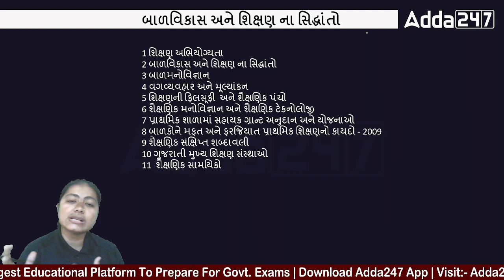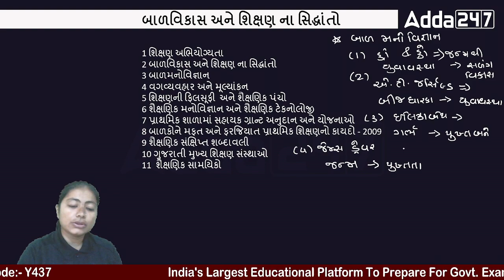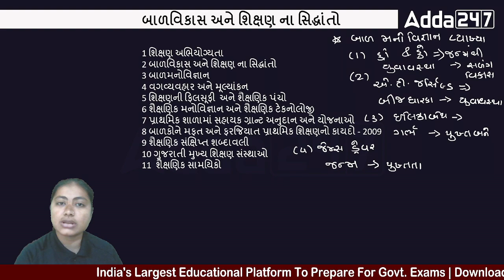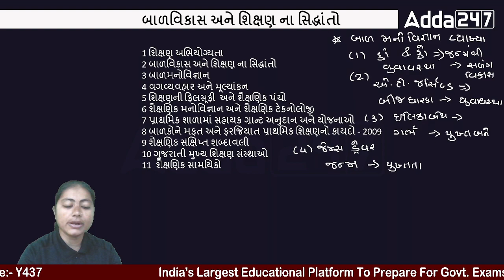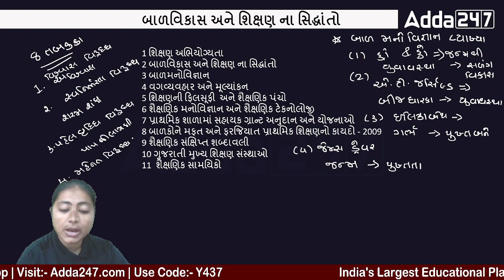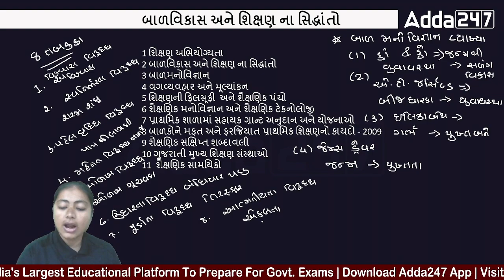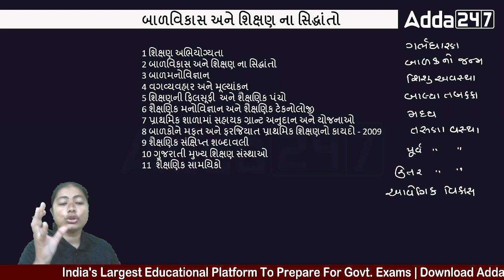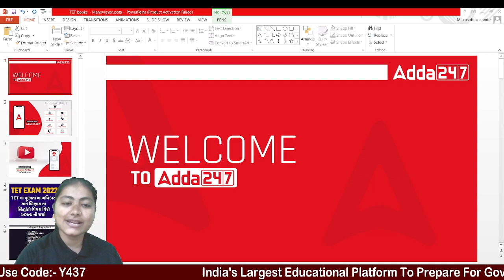Gujarat TET 2022 |TET માં પૂછાતાં બાળવિકાસ અને શિક્ષણ ના સિદ્ધાંતો વિષય વિશે અગત્ય ની ચર્ચા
👉 GPSC Foundation Batch (Class 1 and 2, DYSO, ACF) || Live Classes